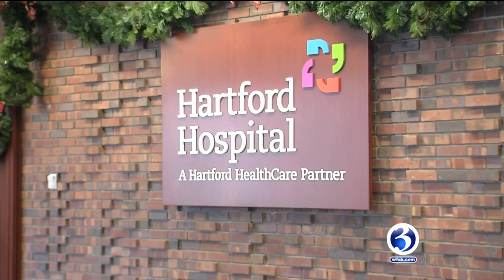EMT thanks medical staff after having a stroke on the job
EMT's usually work to save lives, but they can have the same health problems anyone else does.